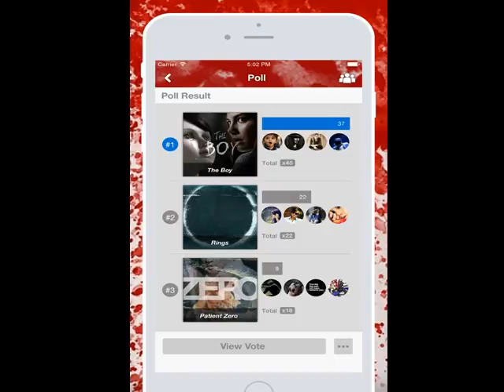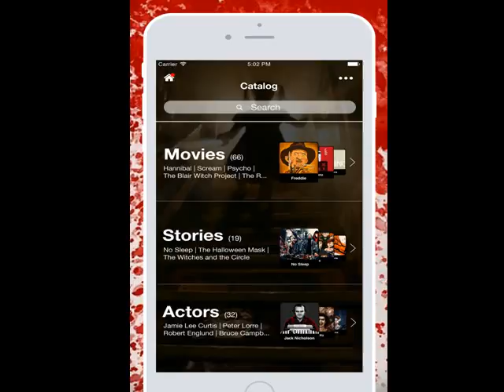10 Scary True Stories (1 Year Anniversary/50th video)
Horror Amino!

Story #10- 1:26- 19:36
Story #9- 19:43- 23:09
Story #8- 23:16- 28:31
Story #7- 28:37-47:08
Story #6- 47:16- 50:29
Story #5- 50:36- 58:48
Story #4- 58:56- 1:02:06
Story #3- 1:02:12- 1:09:11
Story #2- 1:09:26- 1:13:36
Story #1- 1:13:46- 1:18:51